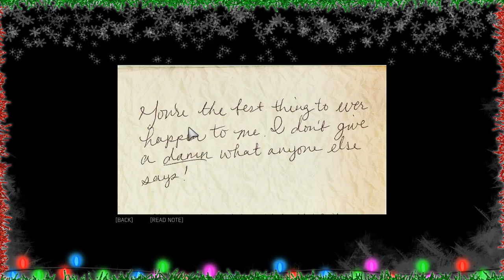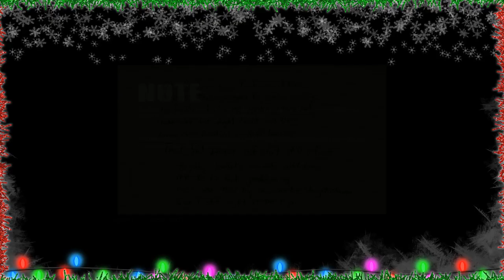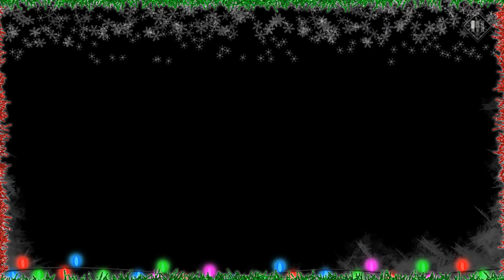Mafia III 6